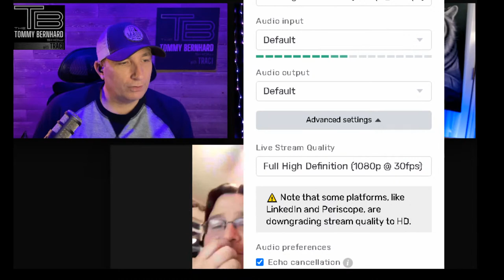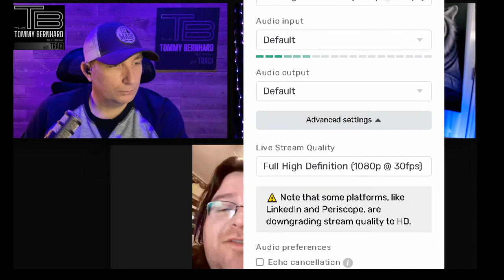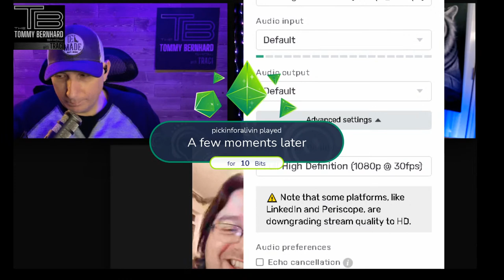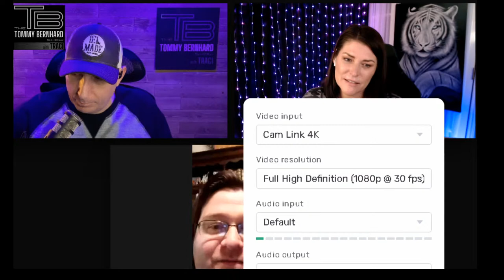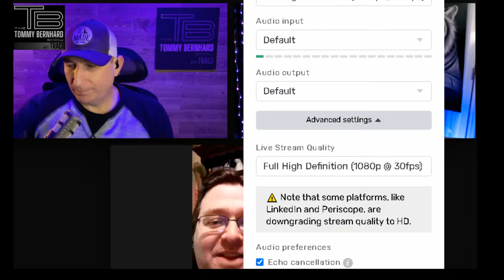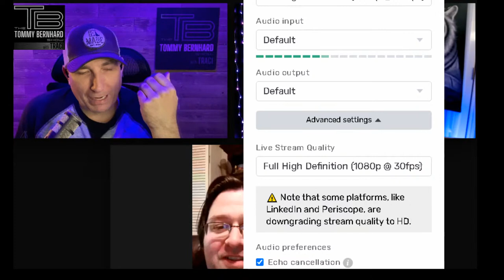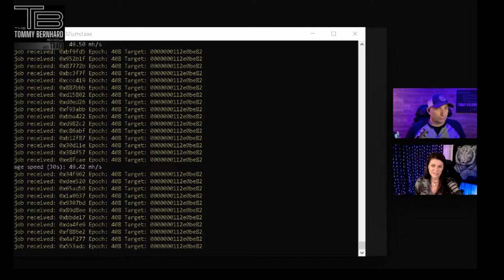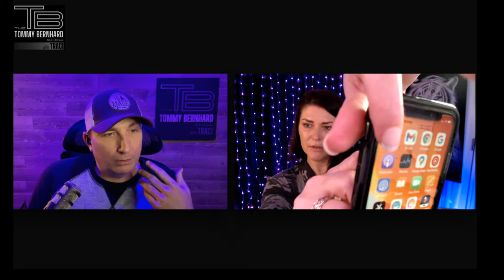Traci Drops a Bombshell | Jake Paul Fight | JEFFREE STAR WRECK | The Tommy Bernhard Podcast!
Traci Drops a Bombshell | Jake Paul Fight | JEFFREE STAR WRECK | The Tommy Bernhard Podcast! With @Traci Parks 04/17/2021

Sheeew! this one was all over the road like a drunk driver..be ready for some shocking news and probably the widest range of topics ever for us!

The Tommy Bernhard Podcast is a late night live streaming Podcast / talk show that airs every Tuesday and Saturday at 10:00pm est. with a live interactive chat. We talk about our jobs, lives, current events and anything in between. I grew up a HARDCORE Howard Stern fan, so i am told that my co-host Traci  and I remind them of Howards Live Shows. With this being said, our show is often not politically correct and more often than not offensive to someone.

Webcam: Logitech C922
Microphone Rode Procaster
Alternative Cheaper Microphone
Rode Microphone Shockmount
Rode Microphone Boom Arm
Go XLR
Cable Matters XLR Cables 2 Pack
Ring Light Front
Ring Light Rear
Ceiling Lights for background color X4
Color Changing Dimmable Background Lights X4
IEM Foam Replacement Tips
GoPro Max 360 Plus Accessories Kit
GoPro Extra Battery Plus Dual Charger
Google Nest Wifi
Gigabyte Cable Modem (Stop Renting)